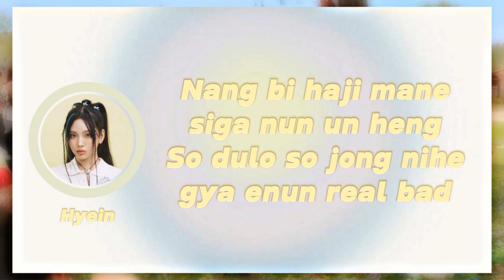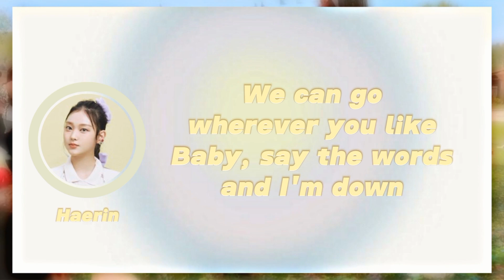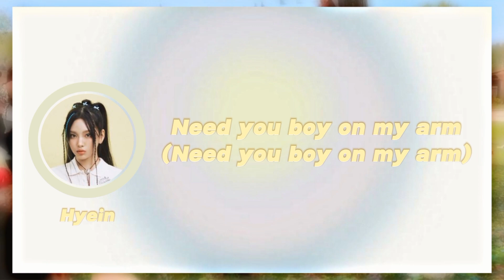[NewJeans] - 'ETA' Karaoke (Easy lyrics) | Member Coordinated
Tags 🏷

NewJeans Estimated Time of Arrival Lyrics
NewJeans ASAP Lyrics
NewJeans Get Up Lyrics
NewJeans NewJeans Lyrics
NewJeans Super Shy Lyrics뉴진스
NewJeans
NewJeans Topic
NewJeans ETA
NewJeans ETA lyrics
ETA NewJeans lyrics
ETA lyrics
NewJeans ETA audio
NewJeans ETA color coded lyrics
NewJeans ETA line
NewJeans ETA english trans
NewJeans ETA Live
NewJeans ETA showcasenewjeans eta lyrics
newjeans cool with you lyrics
newjeans asap lyricsnewjeans eta romanized lyrics
newjeans eta audio
newjeans eta live
newjeans eta concert
newjeans eta music video
newjeans eta teaser
newjeans eta line distribution
newjeans eta cover
newjeans eta reaction
newjeans eta 1 hour
newjeans eta easy lyrics
newjeans lyrics
newjeans topic
newjeans new jeans lyrics
newjeans super shy lyricseta
eta lyrics
eta audio
eta mv
eta line distribution
eta easy lyrics
eta romanized
eta romanized lyrics
eta mv
eta music video
newjeans eta
newjeans eta lyrics
newjeans eta lyric
newjeans eta lyrics distribution
newjeans eta romanizednewjeans eta dance mirrored
newjeans eta dance
new jeans eta
new jeans eta lyrics
new jeans eta easy lyrics
new jeans eta color coded lyricsnewjeans eta line distribution